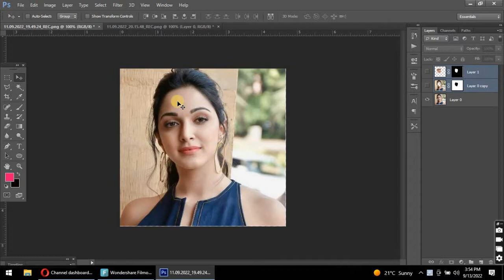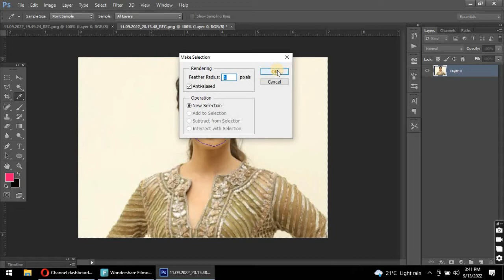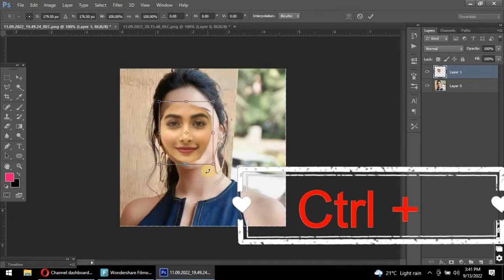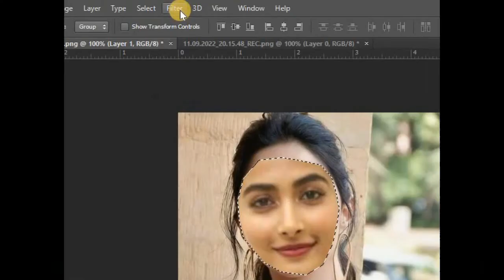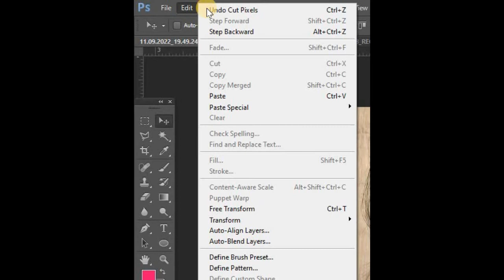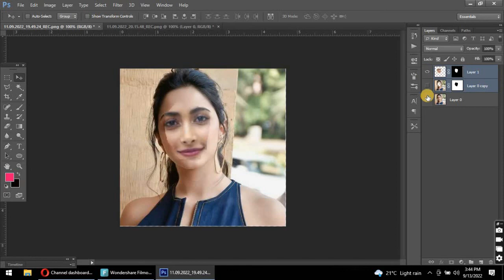How To Swap Face in Photoshop in Hindi | How to Change Face in Photoshop || saira tech tip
in this video you learn that How To Swap Face in Photoshop, this tutorial is in Hindi | Urdu | How to Change Face in Photoshop

blend two images
swap face
saira tech tip
graphic design